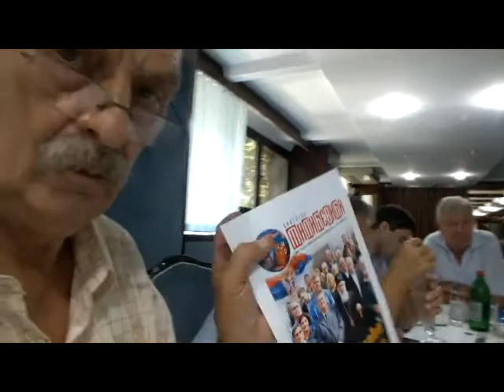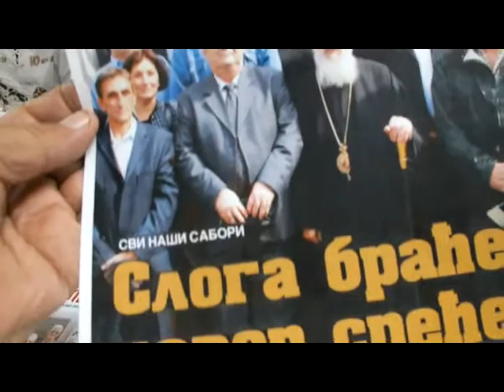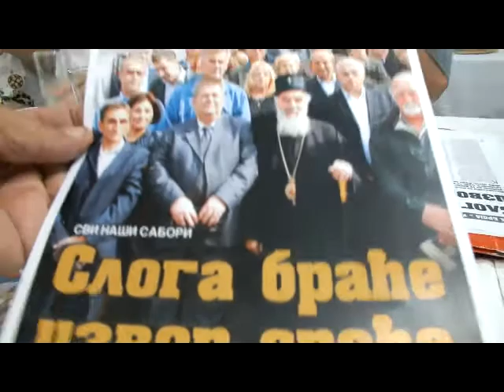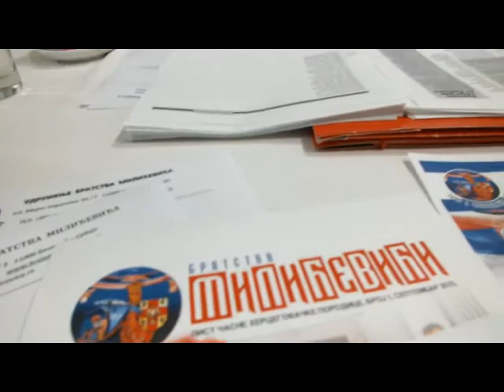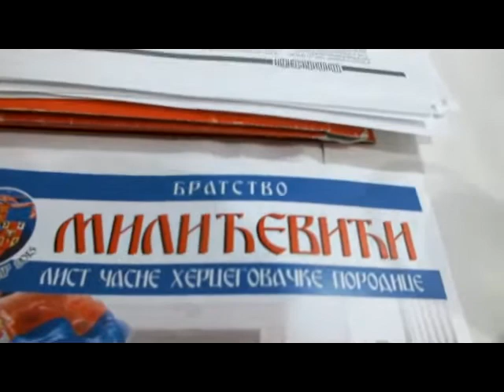Милићевићи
Братство Милићевића припрема издавање свог листа.
Излазак првог броја планиран је за 1. септембар 2013. године.